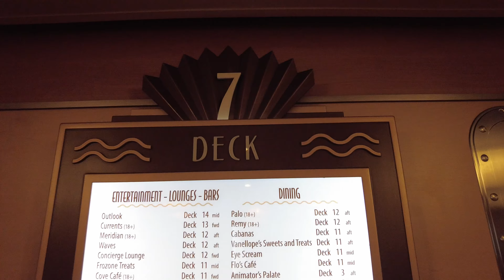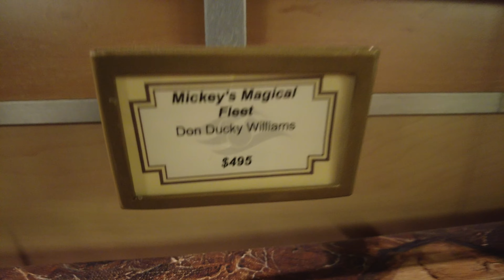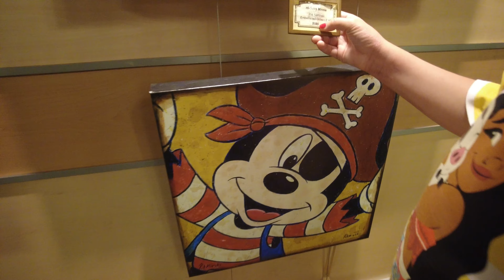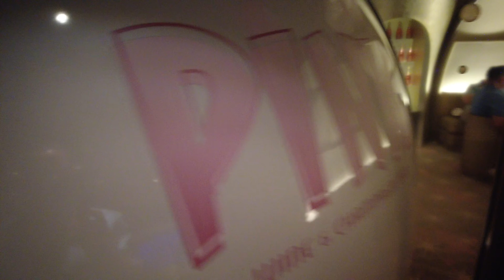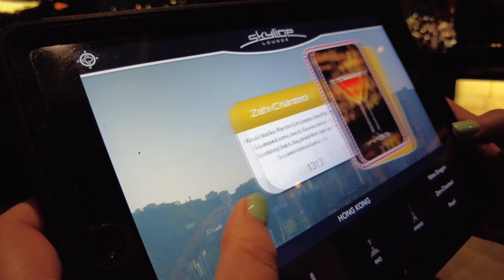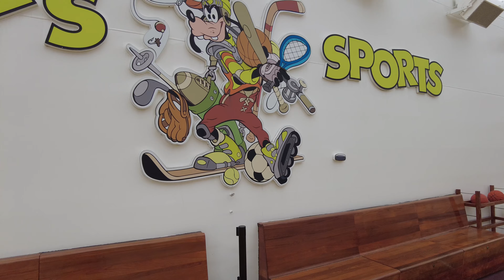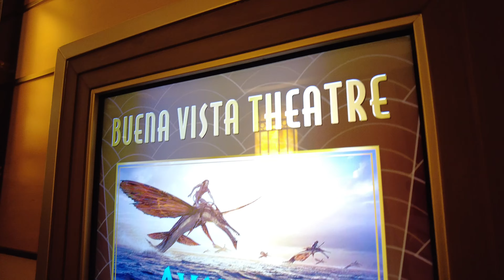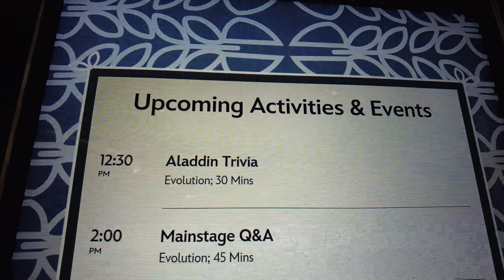Disney Dream Eastbound Transatlantic & Mediterranean Cruises - Sea Days Part 2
Disney Dream Inaugural Transatlantic Crossing with a bonus Mediterranean Cruise, Back to Back - Sea Days Part 2

This is the 2nd of a 2 part video highlighting the days at sea on this Transatlantic Crossing.

We love the time on board the ship and was one of the major selling points of the Transatlantic Cruise, the fact we get 7 consequetive days at sea. Also there was only 1 port of call we were planning on getting off at, Lisbon. So we treated the port days as "bonus sea days" and enjoyed even more time on board while the ship was quieter.

There really is no shortage of things to do on board the ship and there wasnt a single moment where we felt bored. Even on days when the weather wasnt great we didnt feel like it spoiled anything.

These videos highlight those days rather than have a seperate video for each day, including:

Pirate Day
Character Meets
Goofy Golf
Basketball
Captains Receptions
Photo opportunities
Dolphins
Pools
Silver Anniversary at Sea Sioree
Fireworks